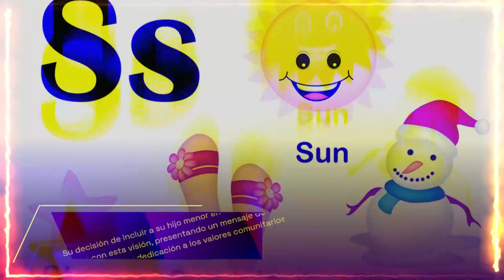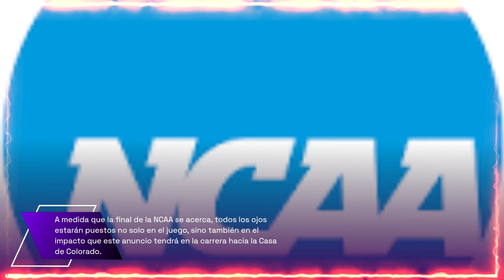Noticia Flash de Estados Unidos